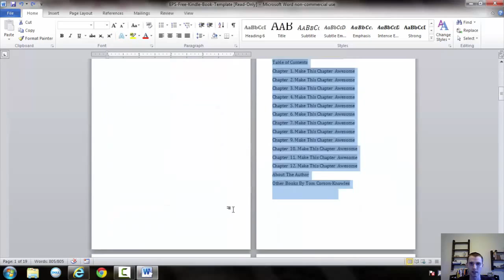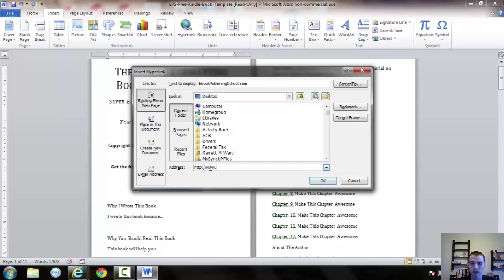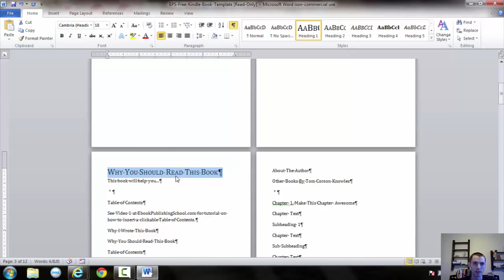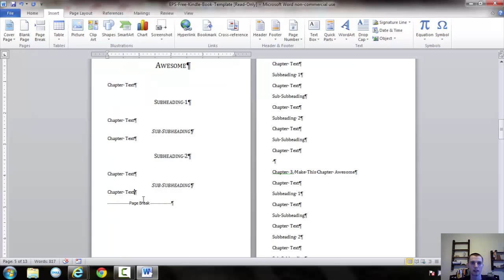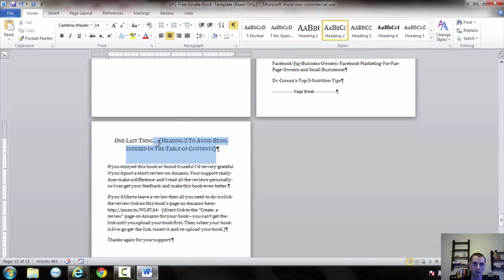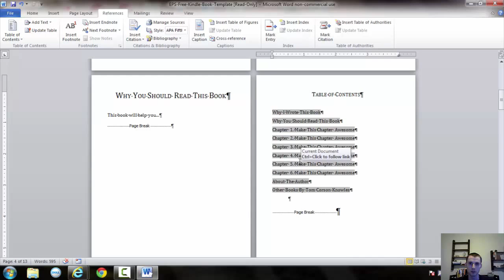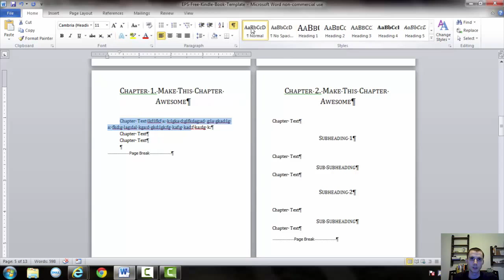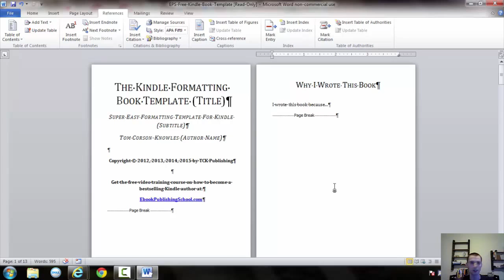How to Format an Ebook for Kindle - Ebook Publishing School 2.0 Video Training 1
In video #1 from Ebook Publishing School 2.0 updated for 2015, Tom Corson-Knowles, #1 Amazon bestselling author of The Kindle Publishing Bible and founder of TCK Publishing shows you how to format your ebook for Kindle using Microsoft Word on a PC.

If you have a Mac, watch this tutorial video on formatting your eBook for Kindle with a Mac instead

Learn more about writing, publishing and marketing books for free

Get your book published and professionally marketed by TCK Publishing

Get more hands-on Kindle publishing and marketing training in The Complete Kindle Publishing Course